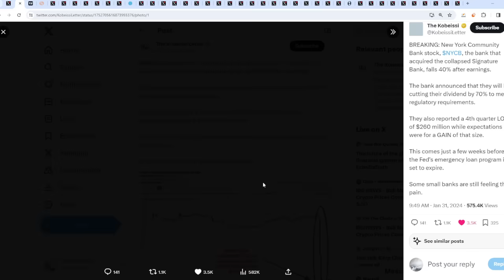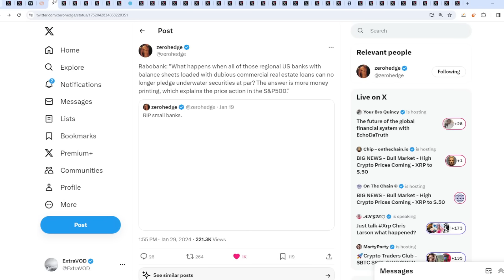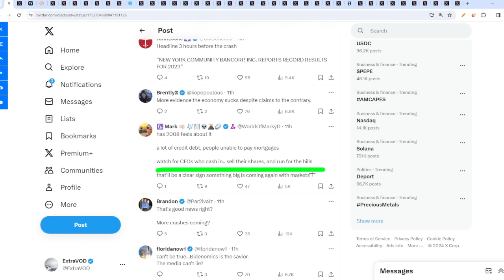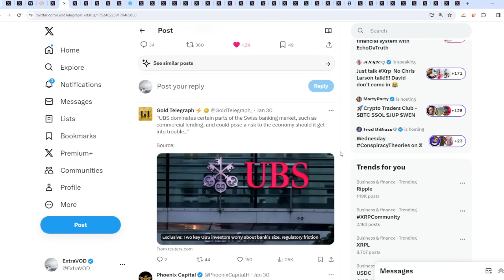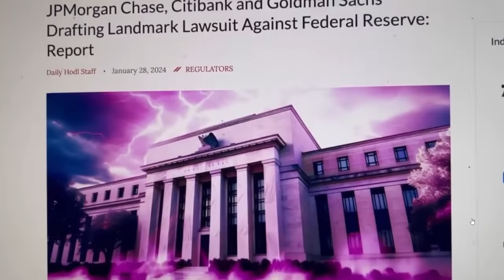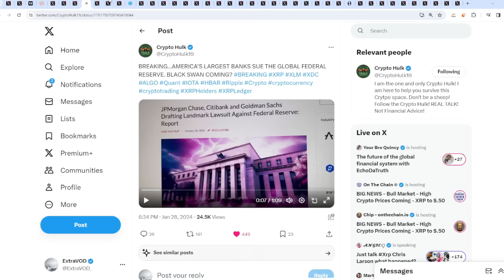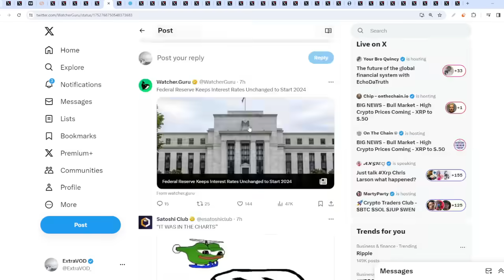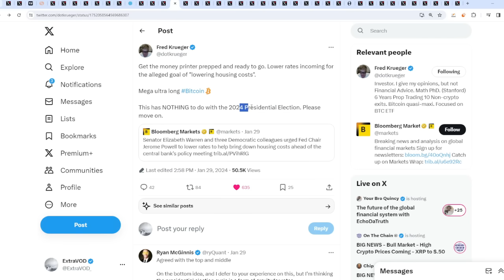Ripple XRP EXPLOOOOOOOOOOOOOOOOOOOOOOOSIONS TOLD YOU BANK COLLAPSES WARNING!!!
Stay Updated With My NFT Project!

(Cryptocurrency News)

Links -